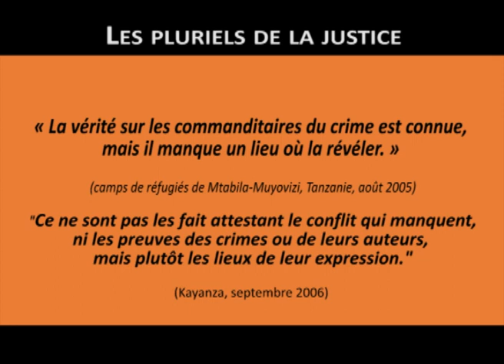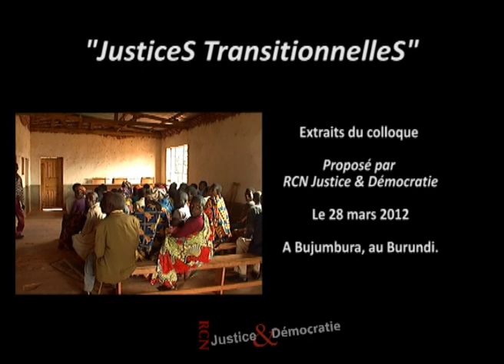Les Pluriels de la Justice - "JusticeS TransitionnelleS" - RCN Part 1/6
"JusticeS TransitionnelleS" - Contributions à la construction d'un modèle burundais

RCN Justice & Démocratie présente le travail de capitalisation des représentations théâtrales et groupes de parole, menés auprès des Burundais entre 2002 et 2011, sur la question de la gestion des crimes du passé et de la justice transitionnelle.

Production : RCN Justice & Démocratie
Réalisation : Pascaline Adamantidis
Scénario : Anne-Aël Pohu
Images du colloque : Mikadie Productions (Burundi)
Images du Burundi : Archives RCN